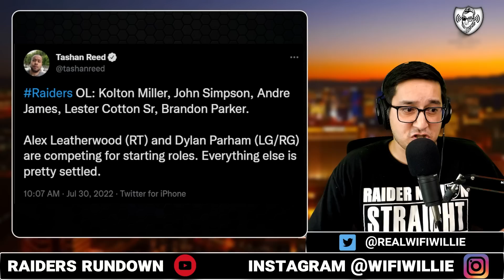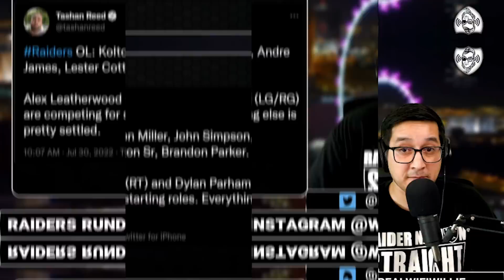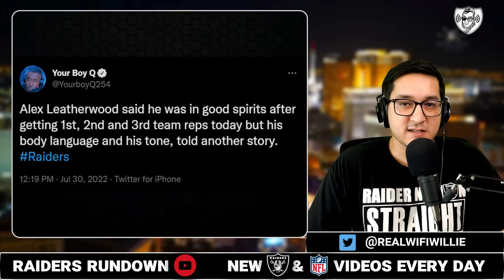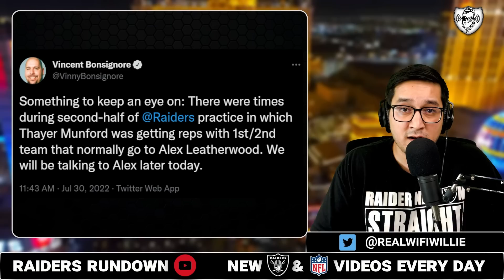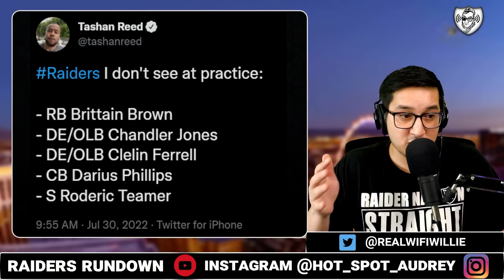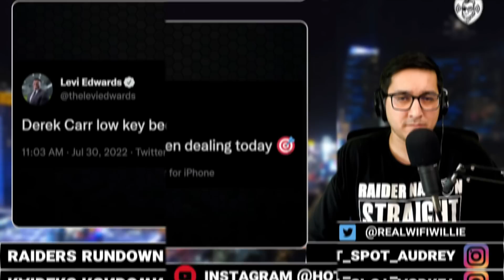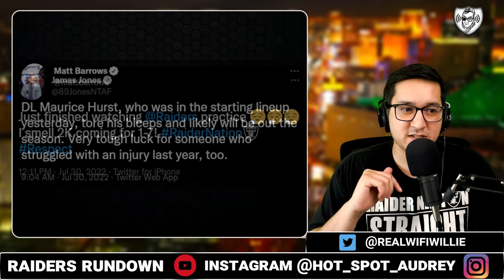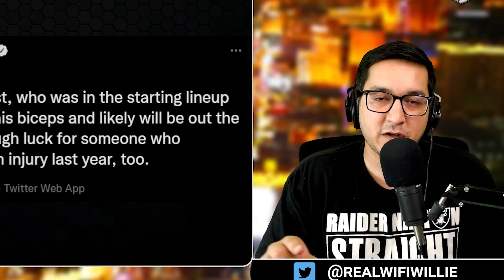Raiders Alex Leatherwood NOT STARTING? Derek Carr Hypes WRs! Camp News & Injury Updates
Las Vegas Raiders training camp continues as reports emerge that former first round pick Alex Leatherwood may not be the starting RT. On the Raiders Rundown, we also cover the latest camp news along with injury reports on Chandler Jones, Clelin Ferrell, and Zamir White.

-CHAPTERS-
0:00 Alex Leathewood Reaction
1:56 Offensive Line Depth
2:37 Carr on Lester Cotton Sr
4:33 RT Position Battle
7:42 Who's Missing
8:30 Kyler Fackrell on IR
10:05 Zamir White is BACK
11:00 Carr HYPES Wide Receivers
12:50 Kyler Murray vs Carr on WATCHING FILM
13:45 James Jones HYPES Davante Adams